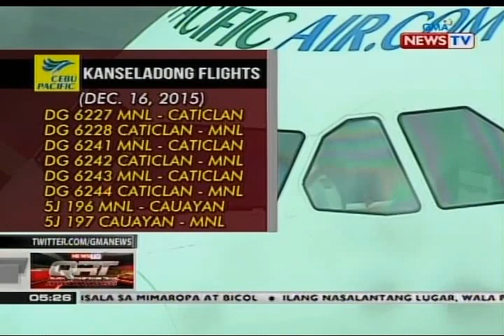QRT: Cancelled flights